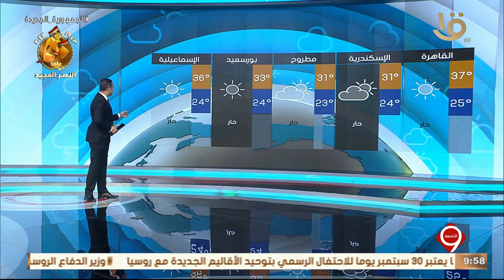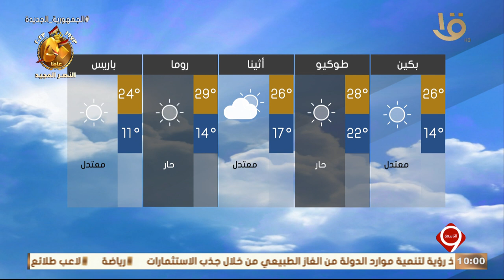بيان بدرجات الحرارة المتوقعة غدا